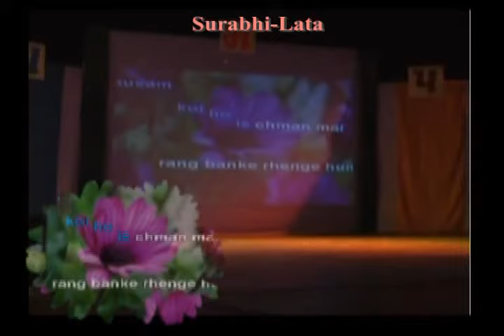Rahe na rahe hum by Surabhi Ajit parmar's shubhamkalavrund.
song by live karaoke track show SURABHI-LATA program in yashavantray, Bhavnagar.
SHUBHAM KALAVRUND, Bhavnagar - 364 001, Gujarat, (India).

Original song credits:
Label: LatinAutor, Saregama Publishing, The Royalty Network (Publishing)